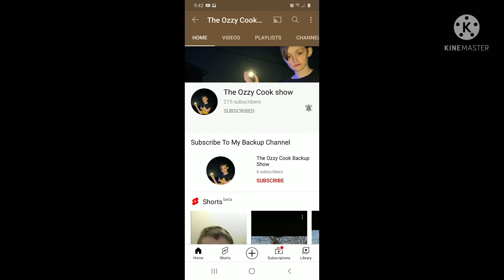Shoutout To The Ozzy Cook Show